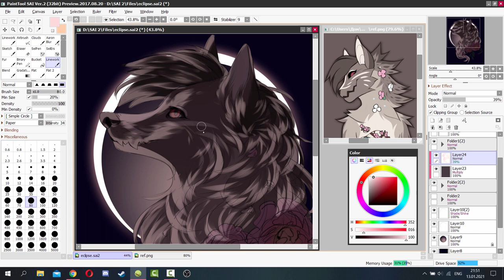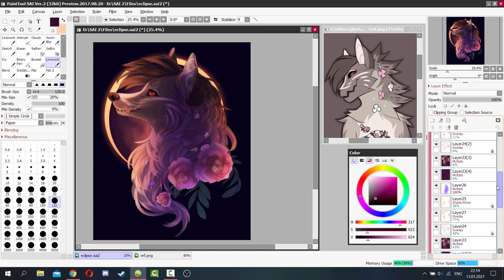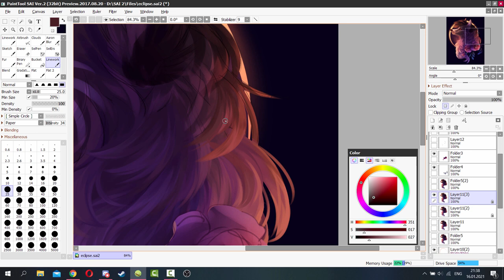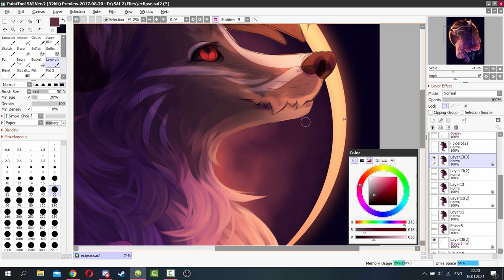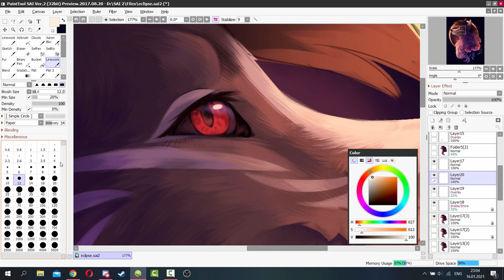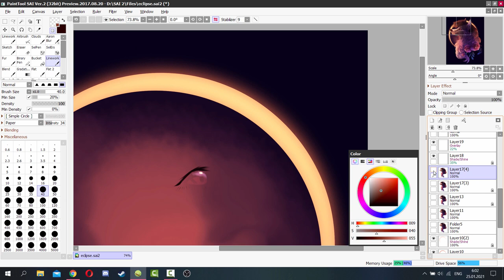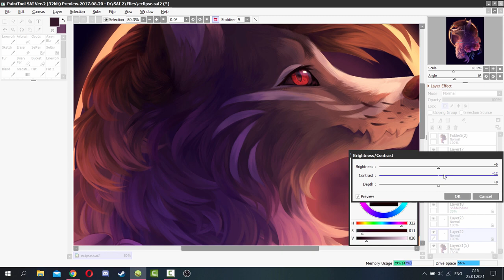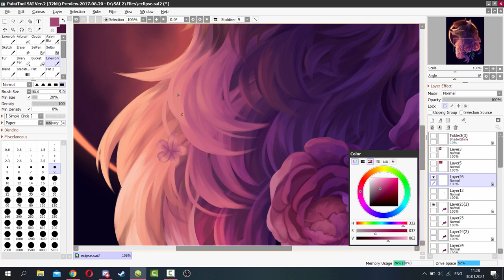Eclipse | SPEEDPAINT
timelapse of a finished ych for Rockylars. i pushed myself beyond my limits with this one and it helped me see where i need to improve and study. still kind of satisfied with how this turned out :)

Music Credits (daycore)

Tools Used

SAI 2
Photoshop CC
Camtasia Studio 8
Vegas Pro